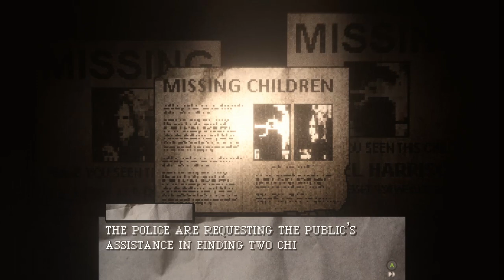SEARCH PARTY - Full Gameplay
Claire's 8-year-old brother is missing. While looking for him during a search party, she finds herself completely lost and alone in the woods. She eventually spots a strange house in the distance... could Daniel be inside?